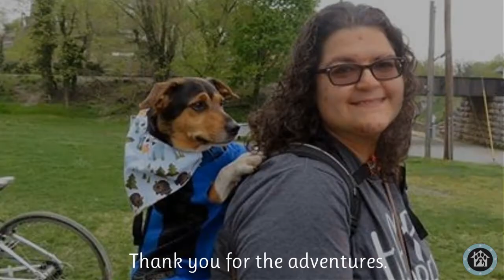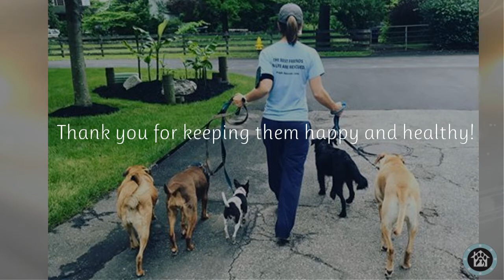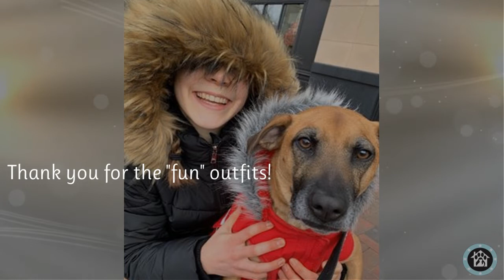Happy Mother's Day 2020 from OPH Rescue!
Operation Paws For Homes (OPH) is an all  breed dog rescue in Maryland, Northern Virginia, Washington DC, and South Central Pennsylvania.